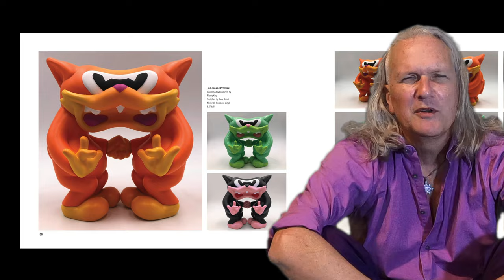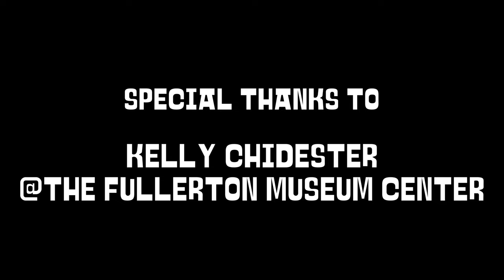"Shifting Years" Ausgang Retrospective Catalog 2021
Anthony Ausgang's "Shifting Years" Retrospective Catalog of the Best Show That Never Was.

The Anthony Ausgang retrospective exhibition had been planned to open in May 2020 at the Fullerton Museum Center in Fullerton, California, but was cancelled due to the COVID-19 pandemic. Ausgang is considered a vital member of the Low Brow and Pop Surrealism art movements, and the exhibition titled Shifting Years would have presented a comprehensive survey of his artistic output from 1980 to 2020. The catalog of the show was published anyway, and features many of the paintings, drawings, custom musical instruments, vintage car doors, apparel, and related ephemera that made up the show. Also included are essays by Ausgang, Andrew VanWyngarden of the band MGMT, and FMC director Kelly Chidester.

Art by Anthony Ausgang
Editing and photography by “Dr. Liz” Koskenmaki
Animation by Matt Fielder
Special thanks to Andrew VanWyngarden and Kelly Chidester